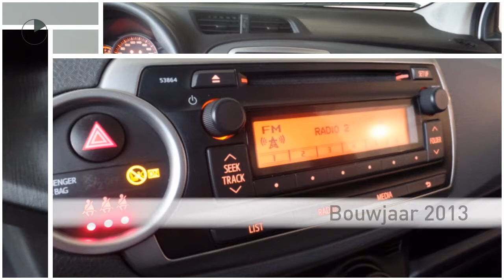Toyota Yaris 1.0 NOW Elektrische ramen, Airco